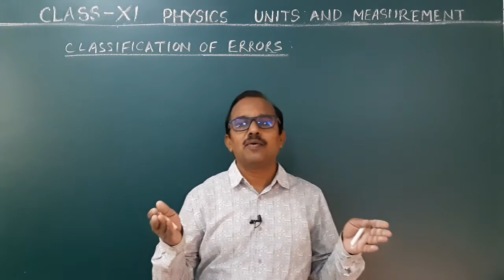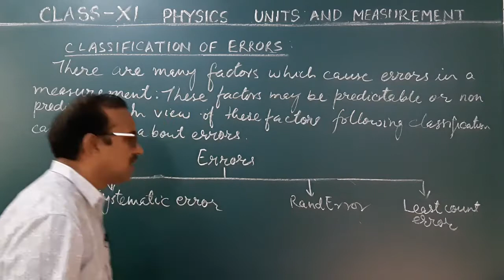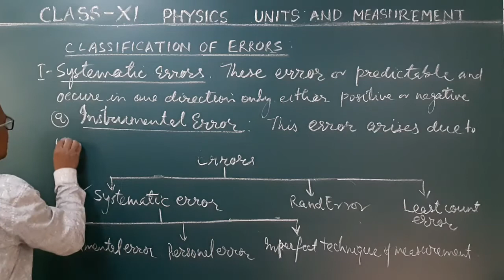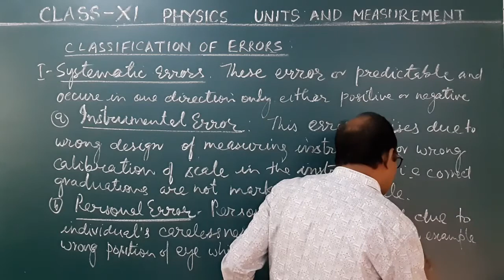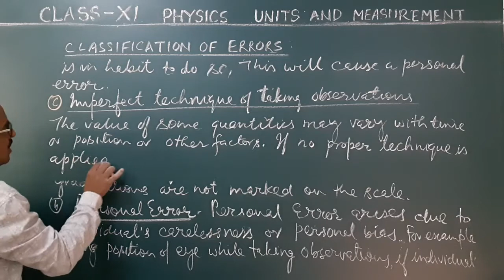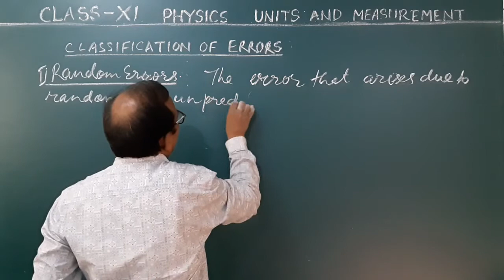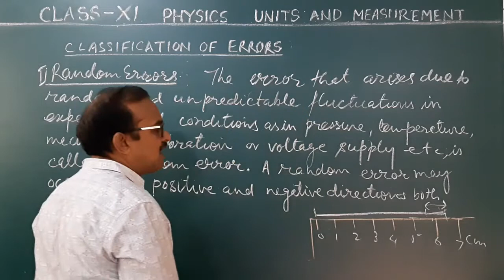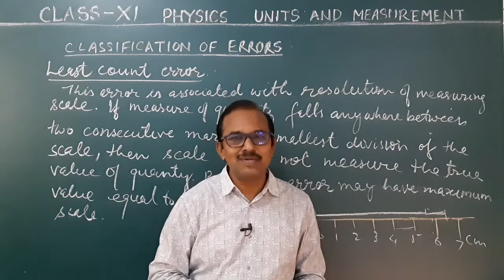Units and Measurement Part - 14 | Classification of Errors | Class XI and XII | By S. K. VERMA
Classification of errors done as Systematic Errors, Random Errors and Least Count Errors is being given in systematic manner. Illustrations and examples to understand the concept.
Follow NCERT book in Physics for class XI.
physics.skverma@